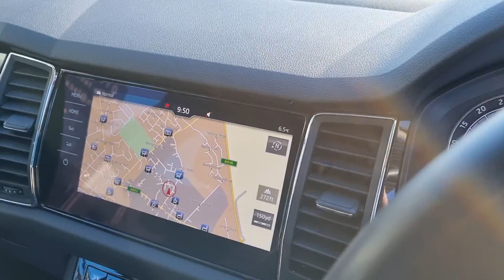Kodiaq 2.0TDI SE L 4X4 Auto